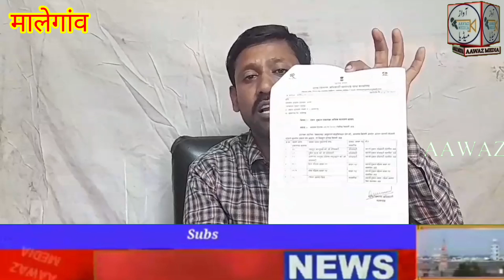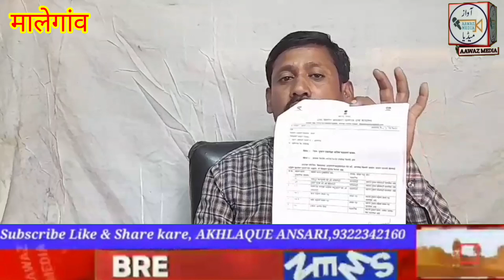मालेगांव: राशन दुकानों में हो रही काला बाजारी के खिलाफ / यासीन मेंबर / FDO ऑफिस पहुंचे..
مالیگاؤں راشن دوکانوں میں ہورہی بدعنوانی کے خلاف یاسین ممبر FDO پہنچے

غریبوں کو پورا اناج دیا جائے
کئی راشن دوکانیں ایک آدمی چلا رہا ہے DSO اور کلکٹر سے یاسین ممبر نے کیا مطالبہ

 ایسے راشن دوکانوں کا لائسنس کنسل کریں جو راشن دوکان بھاڑے پر دیئے ہیں